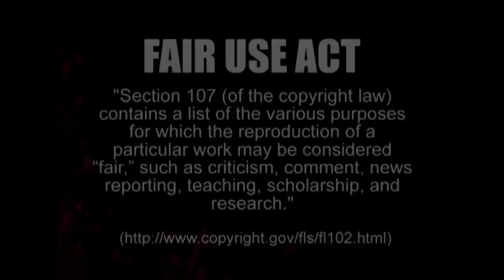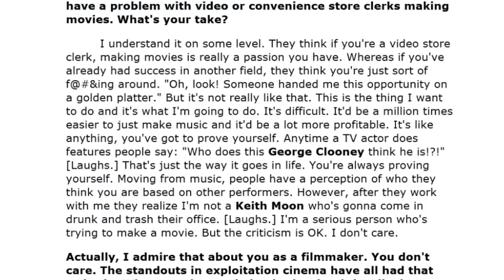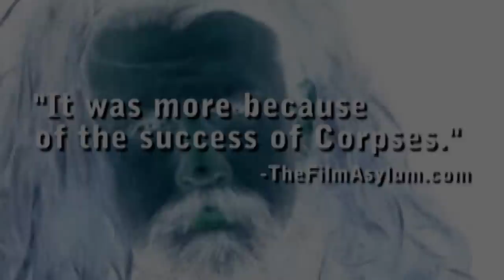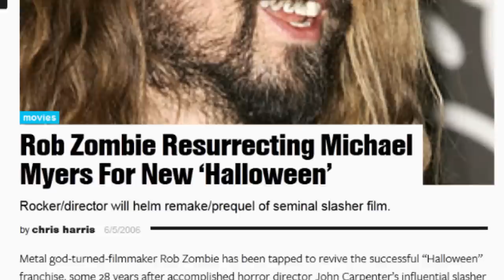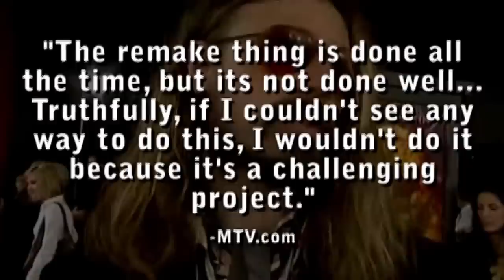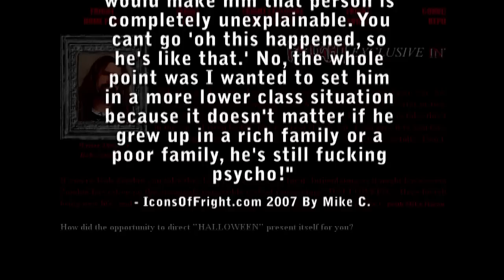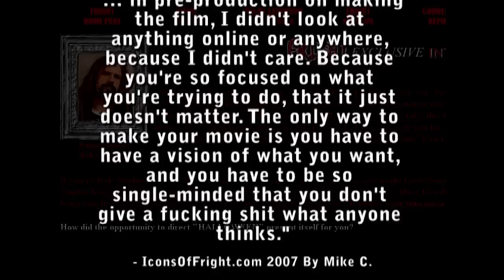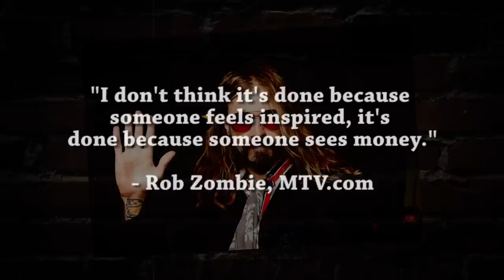(Documentary) How Rob Zombie Destroyed the Halloween Franchise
Originally created in 2009, this is a re-cut and "remastered" version of the original video. Its been formatted for widescreen with a new narration track. The editing was tightened, with some unnecessary anecdotal bits removed.